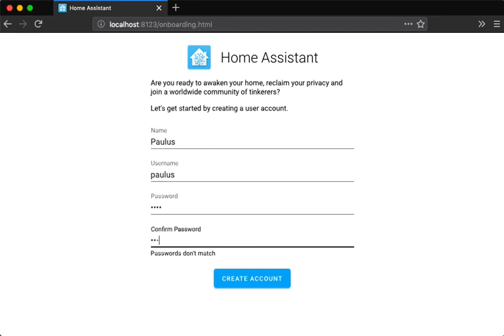Improved onboarding in Home Assistant 0.93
Home Assistant 0.93 allows users to start configuring their house as part of the initial Home Assistant configuration.